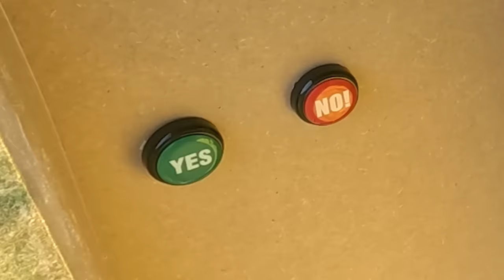Overleef Kleinste Kamer Ter Wereld, Win €1000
Deze video is in de zomer van 2023 opgenomen!

Jo, mijn naam is Sam en ik ben een YouTuber. Als YouTuber is het mijn taak om mensen te entertainen met hele leuke en interessante video. Maar helaas is het met deze video niet gelukt om deze doelen te halen. Hij is namelijk leuker dan leuk en interessanter dan interessant. We hebben dus een TE leuke video gemaakt. Daarom heeft het ook maar liefst 4 MAANDEN geduurd voordat deze video online is gekomen. Dat betekent dus dat deze was opgenomen in de ZOMER. Kun je nagaan? Toen was het nog licht tot 22:00. Nu is al het donker om HALF 5! Ongelofelijk. Dat betekent dus ook dat het toen nog 30 graden was. En aangezien er 6 kandidaten in een EXTREEM kleine doos zitten ZONDER airco ofzo was het daarbinnen wel zo ongeveer 45 GRADEN! Niet normaal. Maar dat maakt wel voor een geweldige video waar jullie vol plezier naar kunnen kijken! Veel kijkplezier! xx Kriekel